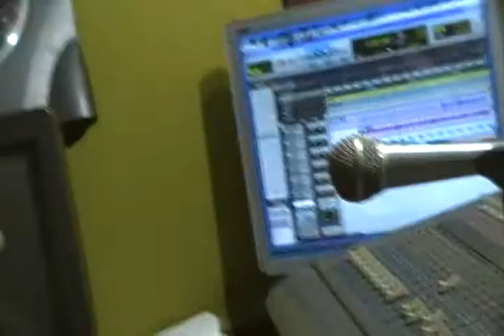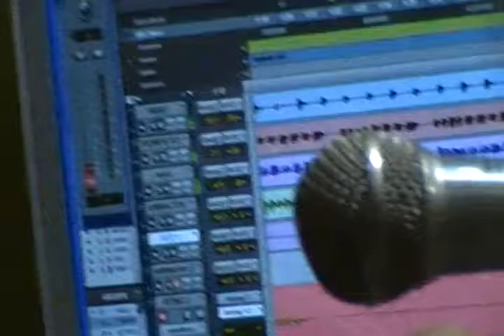FRANCY LOPEZ Un Año Mas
Grabacion de la nueva cancion "Un Año Mas" en estudios en Medellin, Luna Producciones